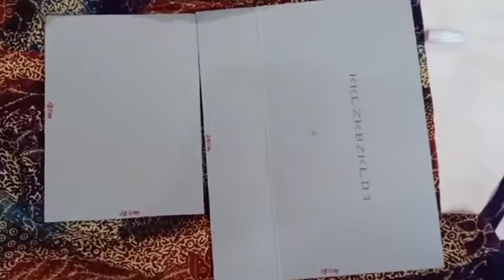Bagaimana Membuat Masker Isi Tisue || (DIY)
Ternyata sangat mudah membuat masker dengan memanfaatkan bahan yang sangat murah kita bisa berkreasi. Dimana sebagai pelapis dalamnya kita bisa menggunakan tisu, dan bisa diganti setiap harinya. Lumayan bisa menghemat isi kantong kita.
Selamat menyaksikan.
Tunggu tutorial selanjutnya. Terima Kasih...🙏